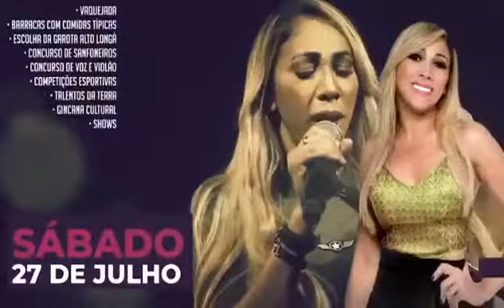Divulgação das Atrações do 11º Festival da Cultural de Alto Longá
De 25 a 27 de julho de 2019 na praça central, com shows